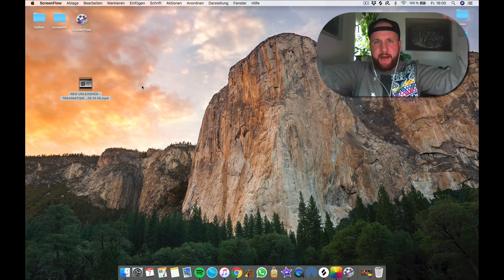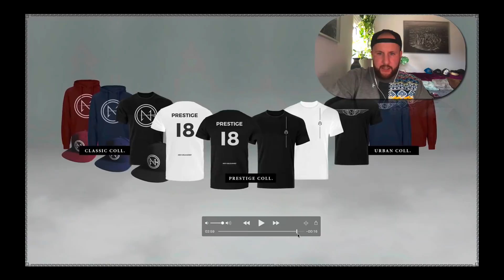NEO UNLEASHED - Traumatisiert I ANALYSE + Voicemail von NEO&EHRENMANN